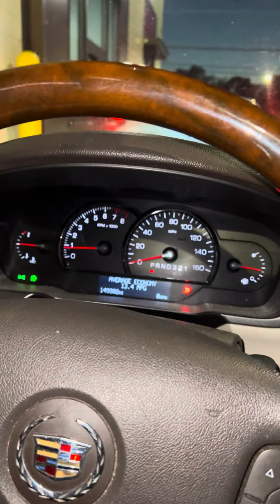Taco 🌮 Bell 🛎️ evening pickup for a regular TIPPED!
BishopLo